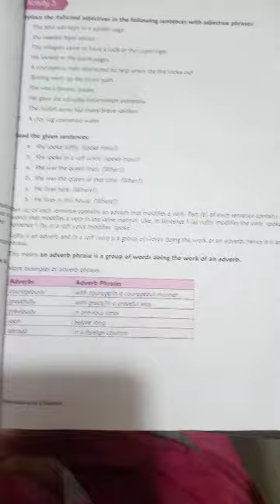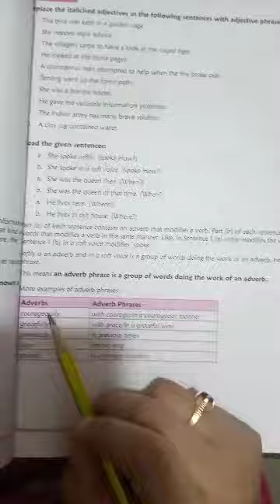Class 8 English Gram Chap 1 Part 3